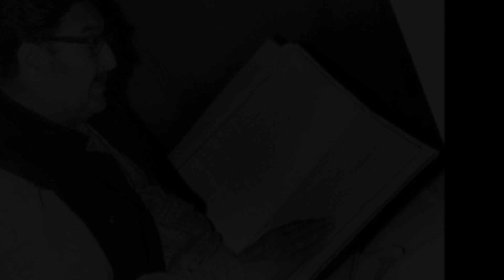درس رادیویی استاد سرآهنگ ۱۲ گاهی به شهر گاه به صحرا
۱۲ از سلسله ی درس های رادیویی استاد سرآهنگ
محفل آهنگ ها
د آهنگونو محفل
گاهی به شهر گاه به صحرا گریستم
هر جا که گفت این دل شیدا گریستم

غزل واقف لاهوری قندهاری